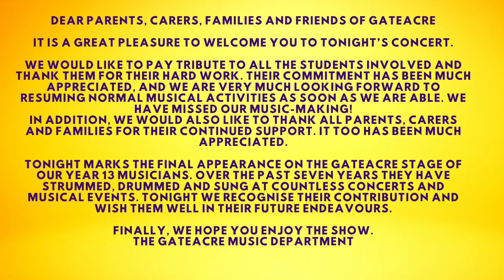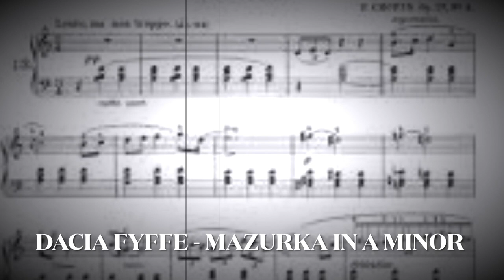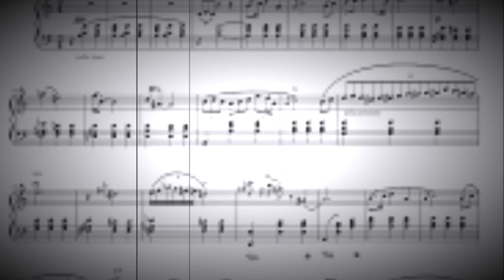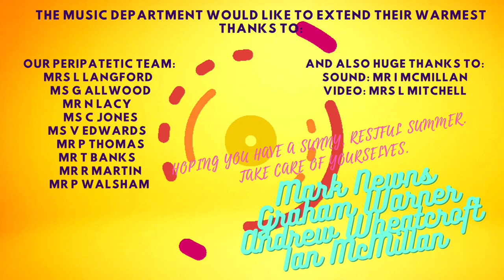Gateacre School Virtual Summer Concert 2021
1. YEAR 13 BAND: Chocolate – (Healy)

2. BARBARA KOCZENASZ (Yr 7): Guitar – Back to Black (Winehouse)

3. FREYA ANNESLEY (Yr 9): Voice and Guitar – Riptide (Joy)

4. PHOENIX SWITZER (Yr 13): Bass guitar and voice – Fruit Roll-ups (Knight)

5. GLYN JENKINS (Yr 9): Piano – Your Song (John)

6. JOHN JAMES SING (Yr 10): Where These Feelings Used to Stay (Sing) Recorded in Gateacre Studio: Neive Jackson – Vocals; Jack Sing – Piano, bass guitar, backing vocals; Will Murray – Drums;

7. STAFF CHOIR & BAND:  I Can See Clearly Now (Nash)
Choir: Mrs Tobin; Ms Walker; Miss Delaney; Ms Sims; Mrs Guest; Miss Sergeant; Mrs Ward; Mrs Mitchell; Ms Taggart; Mrs Frear; Mrs Robinson; Mr Chapman; Mr Gash; Mr Hunt; Mr Newns
Band: Mr Taylor – piano; Mr Christoffer – guitar; Mr Warner – bass guitar; Mr McMillan – percussion
Many thanks to our fantastic singing teacher Ms Allwood who rehearsed the choir and is also singing with us.

8. JAMIE-LEI DENNENT (Yr 13): Voice – Sweater Weather (Rutherford,/Abels/Freeman)

9. AIDEN ELLIS (Yr 8): Acoustic guitar – Romanza (anon)

10. NEIVE JACKSON (Yr10): Voice – I Love Play Rehearsal (Iconis)

11. Georgia Johnson (Yr 13): Voice & Acoustic guitar – Robbers (Healy)

12. DACIA FYFFE (Y12): Mazurka in A minor (Chopin)

13. YEAR 13 BAND:  Use Somebody (Followill/Followill/Followill/Followill)